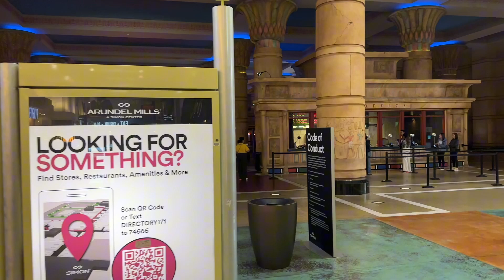Walk into Arundel Mills | Biggest Mall of Maryland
Beautiful and Biggest Mall of Maryland